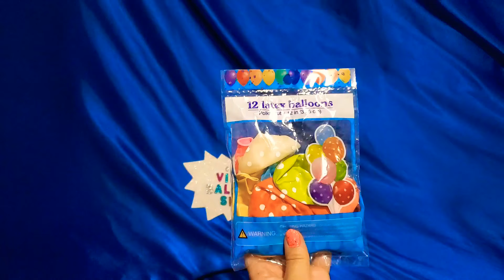INFLATING, DEFLATING AND POPPING POLKA DOT BALLOONS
Licorice Song by Endless Love